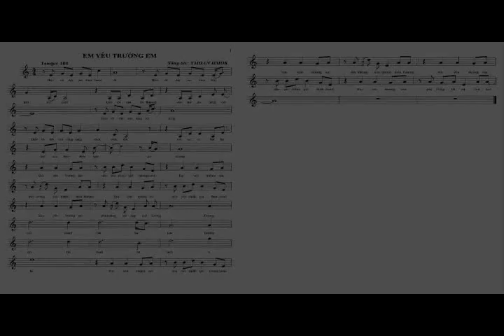EM YÊU TRƯỜNG EM - YMOAN HMOK - KARAOKE